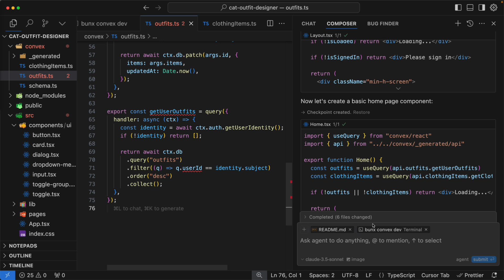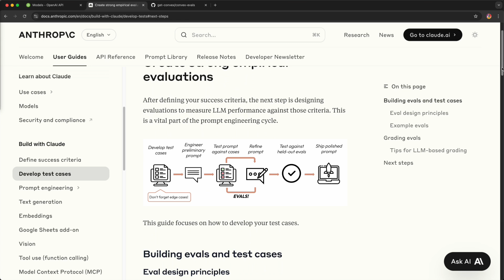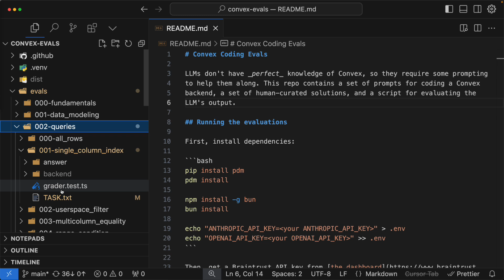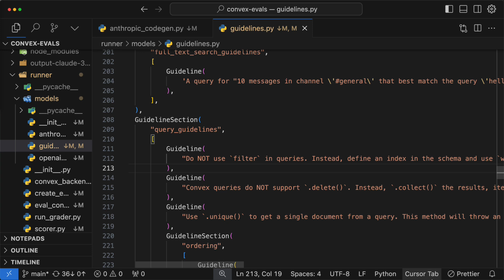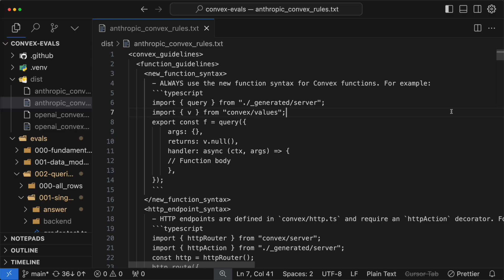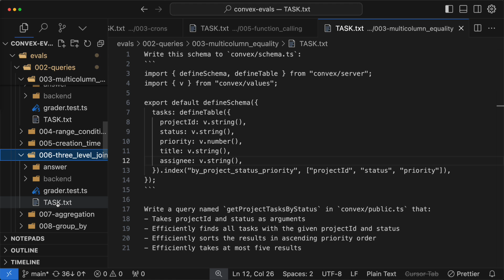Is AI Going to Break Modern Web Development? A Deep Dive Into Convex AI Evals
The software industry is facing a massive problem that isn’t being discussed enough. AI coding tools like Cursor, GitHub Copilot, and Bolt rely on foundation models to generate code, but these models suffer from knowledge cutoffs. As a result, AI-generated code often hallucinates schema details, struggles with modern APIs, and slows down the adoption of new technologies.

This video explores how AI Evals—automated evaluation systems for AI-generated code—are helping to bridge this knowledge gap. By iterating on prompts, refining guidelines, and leveraging structured evaluation frameworks, developers can significantly improve AI coding accuracy.

🔍 What You’ll Learn in This Video:
Why AI-generated code is frequently incorrect and how it impacts the industry.
How Evals act as automated testing for AI-generated code.
How Convex is using Evals to refine AI models for better database queries.
Why startups are now valuing Evals more than their actual codebases.
How AI self-improvement could revolutionize software development.

⏳ Timestamps
 1. 00:00 - The software industry’s AI problem: outdated models & frozen innovation.
 2. 00:54 - AI-generated code errors: hallucinations & schema mistakes.
 3. 01:16 - How AI Evals work: refining AI comprehension of libraries.
 4. 01:59 - Using Evals to test AI on database indexing.
 5. 02:53 - Refining AI prompts with structured guidelines.
 6. 03:37 - Automating AI output testing with grader files.
 7. 04:07 - Creating clear guidelines for improved AI coding performance.
 8. 04:35 - Future of AI: Can AI refine its own Evals for self-improvement?